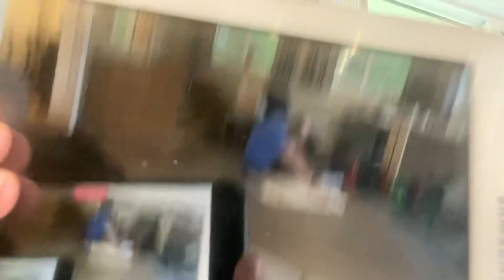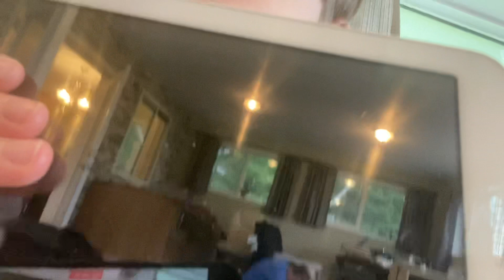Daniel time world tour part 1